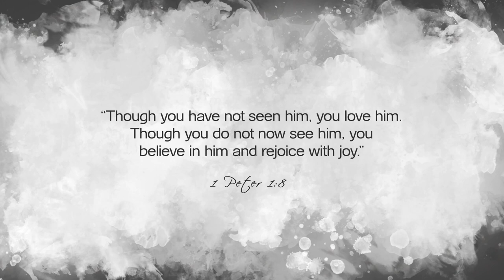Today's Nashville: Les Taylor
Les Taylor, you know him as the lead vocalist and rhythm guitarist in the country pop band Exile, with hits like Give Me One More Chance, Kiss you All over, and She's a Miracle. This is his story of faith.